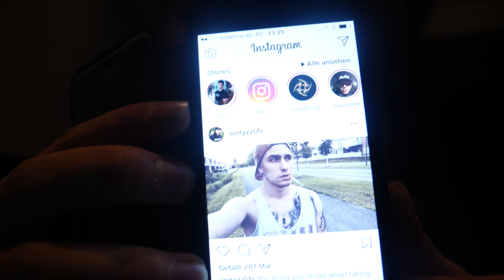3kliksphilip is my b*tch..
3kliksphilip said he's my b*tch. My life is complete. In the 5th part the LanXess Arena is finally opening its doors for the CS:GO World Championship, see how the first day went for me! :) Hope you like the video everybody. =)

Title: Decoy World (feat. Park Avenue) by INTERCOM from Decoy World (feat. Park Avenue)